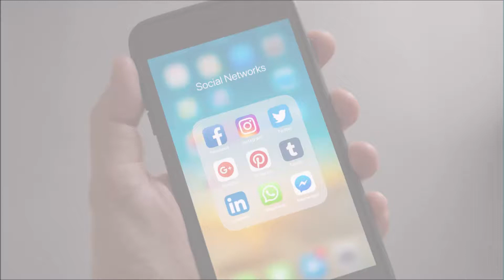All Ntek videos on our Youtube Channel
From today Ntek will publish each video also on its Youtube channel! Do not miss the opportunity to discover new content on the largest online video platform!